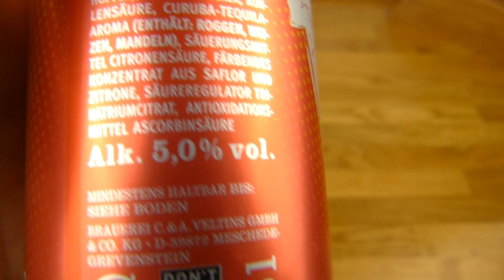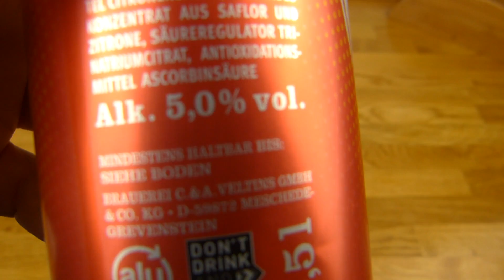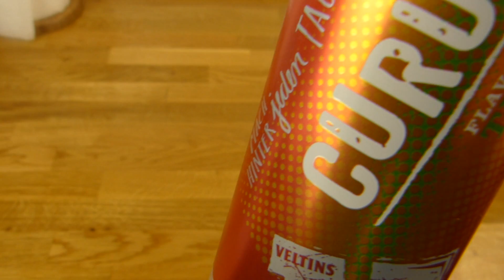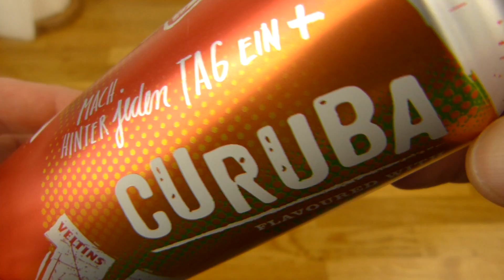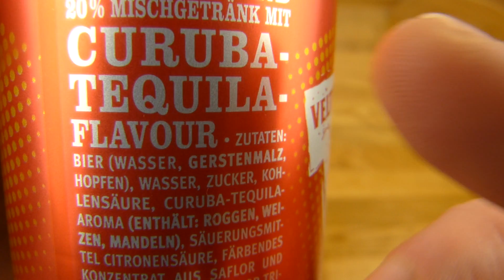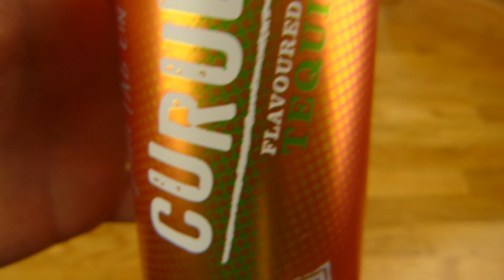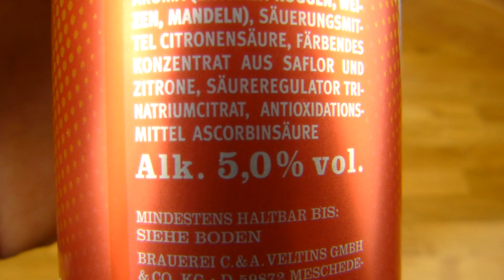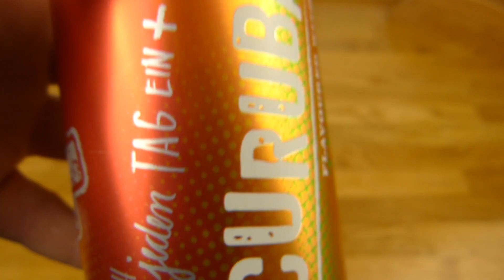Veltins V+ Curuba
5% of alcohol ;)